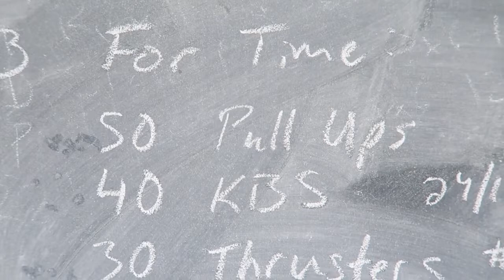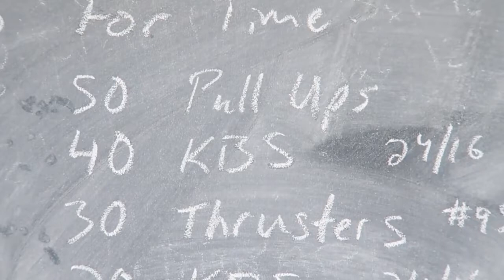THEY LEFT US!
Catégorie
Humour
Licence